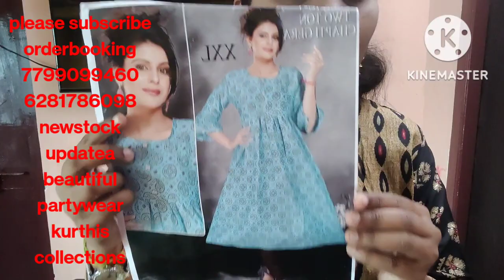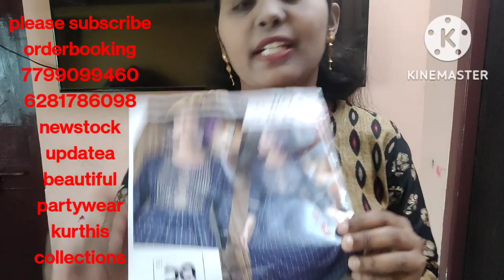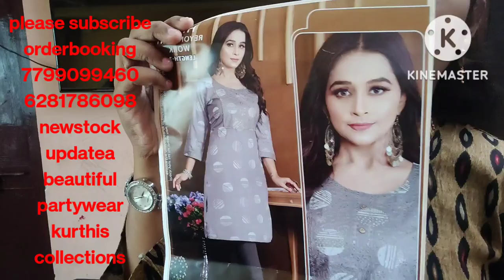newstock🤩🤩🤩updates💃beautiful partywear Georgette umbrella kurthiscollections👌quality order7799099460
what's up group1

group2

group3

resellars group.

kurthis
readymade dress
legheens
chunnis
nighties
scarfs
sarees
jweallary
ladies accessiseris
available

harini thoughts